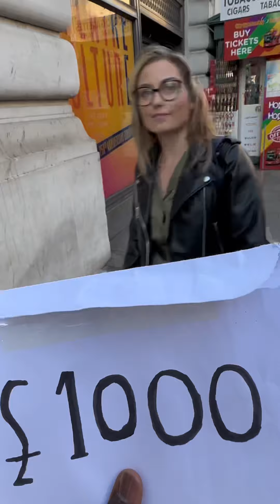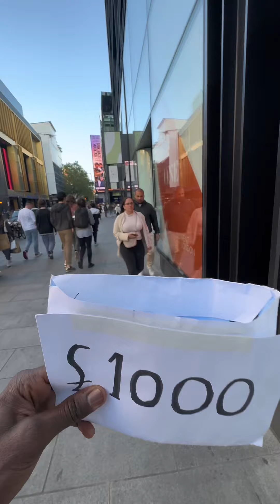£1000 for being human